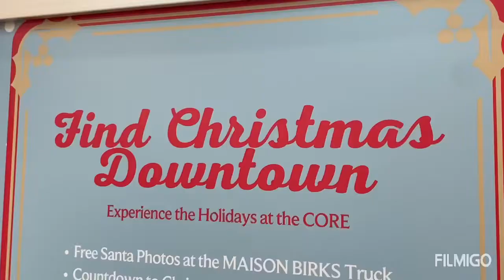CALGARY DOWNTOWN THE CORE SHOPPING CENTRE/CHRISTMAS DECORATION/YOLLY CAJIMAT